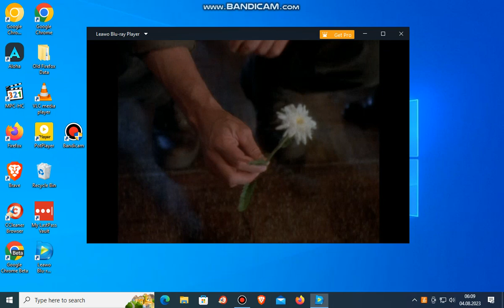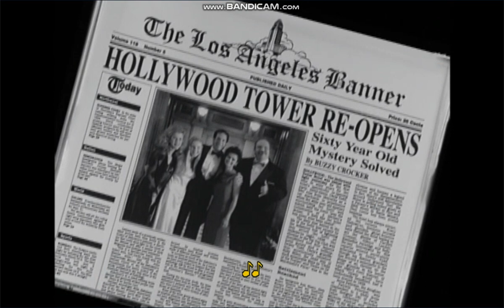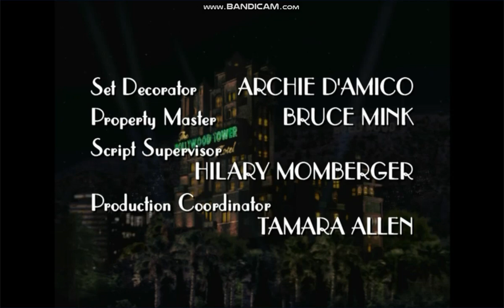Closing To Tower Of Terror 2002 DVD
Closing List
1.End Credits
2.Zaloom Mayfleild Productions Logo
3.Walt Disney Television Logo
4.Distribured By Beuna Vista Entertainment Logo
5.DVD Menu